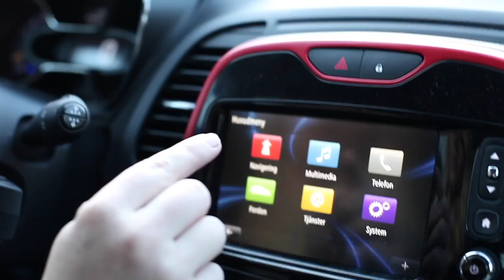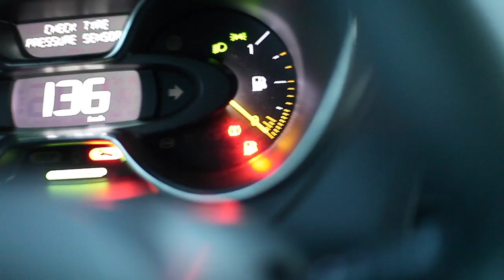CHILDRENS CLIMATE PRIZE - FRIDA SVENSSON FOTO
I detta klipp får ni hänga med Therese & mig på Childrens Climate Prize 24/11-16 och se Xiuhtezcatl Tonatiuh vinna.  Ni får se lite utav Prisutdelningen, banketten, Darins och Mariettes uppträdanden.
Hoppas ni gillar det!